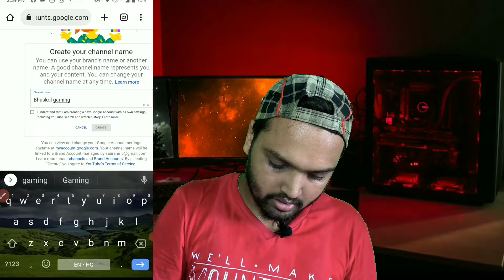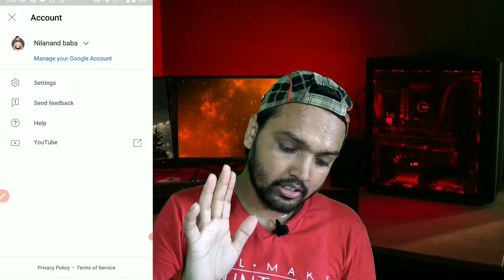एक ही GMAIL से बहुत सारे चैनल बनाकर VIDEO वायरल करो | Make Multiple YouTube Channel With One Gmail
Your Query:-
एक ही GMAIL से बहुत सारे चैनल बनाएं
Make Multiple YouTube Channel With One Gmail
How to Make Multiple YouTube Channels with One Gmail Account?
how to create multiple youtube
channels under one account account
how to create multiple youtube channels under one account in mobile
how to create multiple youtube channels under one account 2022
How To Create Multiple YouTube Channels
Under One Email Account || Multiple Channels
ek gmail se 2 channel kaise banaye || how to create 2 youtube channel in 1 gmail account with 1 gmail ID
2 YouTube Channels from same Google account
How to Create Two YouTube Channels with One Gmail Account
SINGLE Gmail ID से MULTIPLE YOUTUBE CHANNELS कैसे बनायें, के
How to create Multiple YouTube Channels Under One Gmail Account
How To Manage Multiple Youtube Channels In One Mobile
How To Create Multiple YouTube CHANNELS (UNDER ONE) GMAIL
HILFIGER NEWYORK
How To Create 2 Youtube Channels With 1email Gmail Account Multiple Channels under 1 G
How To Create Second Youtube Channel In Same Account
Multiple Youtube Channels